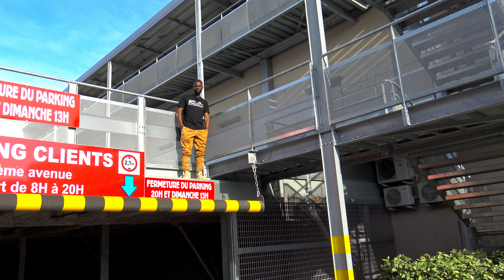LASMO - OUTRO [Projet DHK]